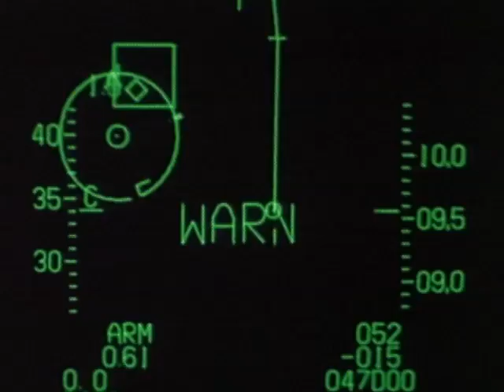Péril en altitude ( bande annonce VO )